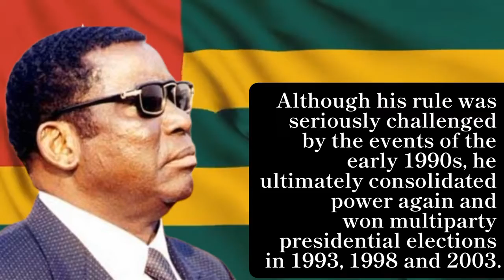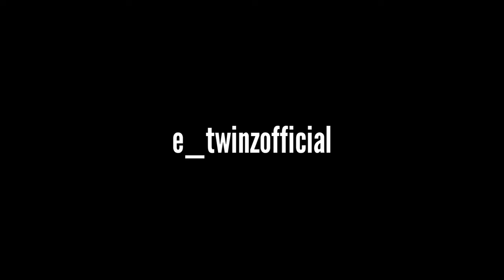smm GNASSINGBÉ EYADÉMA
Gnassingbé Eyadéma born Étienne Eyadéma, was the President of Togo 🇹🇬 from 1967 until his death in 2005.

He participated in two successful military coups, in January 1963 and January 1967, and became President on 14 April 1967.

As President, he created a political party, the Rally of the Togolese People (RPT), and headed an anti-communist single-party regime until the early 1990s, when reforms leading to multiparty elections began.

Although his rule was seriously challenged by the events of the early 1990s, he ultimately consolidated power again and won multiparty presidential elections in 1993, 1998 and 2003.

Eyadéma even changed his first name from Étienne to Gnassingbé to note the date of the 1974 plane crash of which he was claimed to be the only survivor.

In reality, he was not the sole survivor of the crash on 24 January 1974. There were other survivors, but he deliberately misrepresented the details of the accident to make himself look like a hero with superhuman strength who miraculously survived the disaster when everyone else was killed.

On 5 February 2005, he died on board a plane 250 km south of Tunis, Tunisia. He died, according to a government statement. Officials have stated that the cause of death was a heart attack. At the time of his death he was the longest-serving President in Africa.

After the Death of Eyadéma, Zakari Nandja, chief of the Togolese army, pronounced his son Faure Gnassingbé as the new President of Togo.